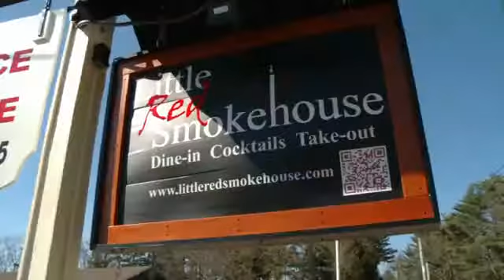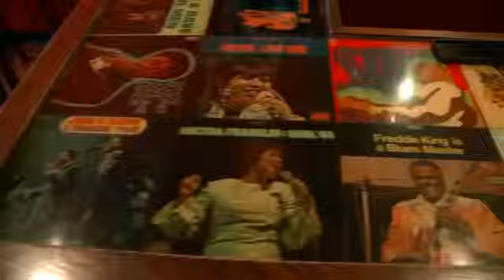BBQ Great 8 - Part 1 (Phantom Gourmet)1